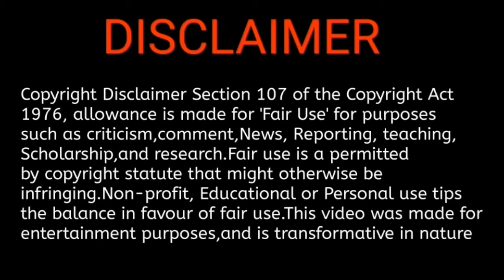Sarpatta parambari review || arya || Sarpatta parambari review in tamil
sarpatta parambari  review  || sarpatta Parambarai review in Tamil